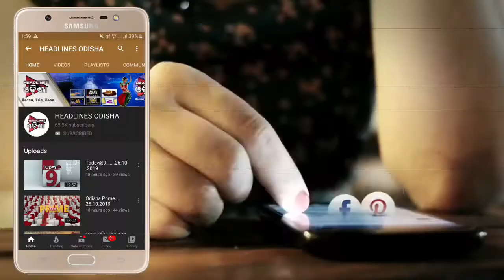ଆଜି ଠୁ ବସ ସେବା ବନ୍ଦ..